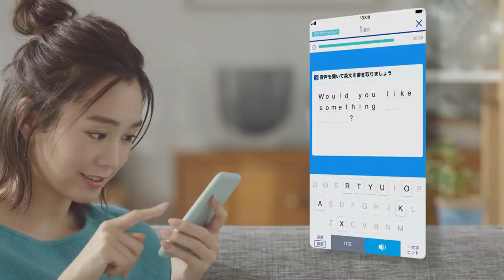【スタディサプリEnglish】2020年CM「1回3分全部できる篇」